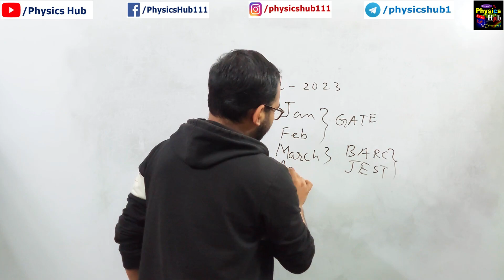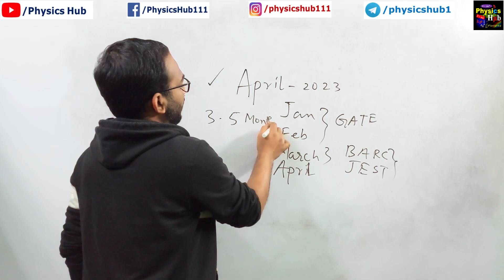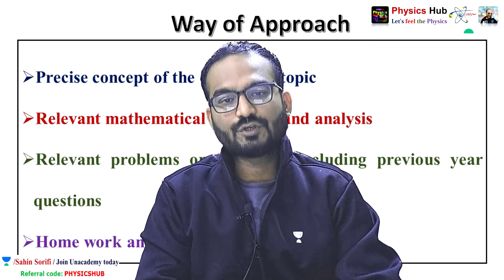Expected Date for CSIR-NET 2023 Examination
In this video, we have talked about the upcoming csir net exam.

CSIR 2023 EXAM DATE